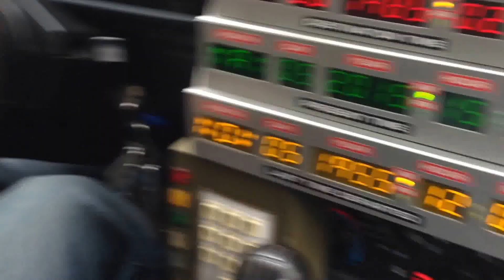Inside a Back To The Future DeLorean time machine replica